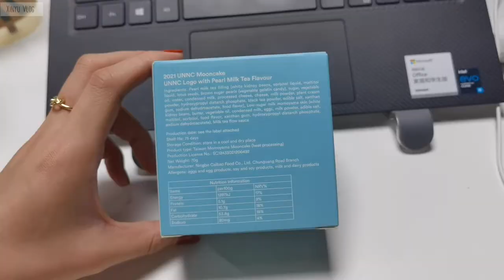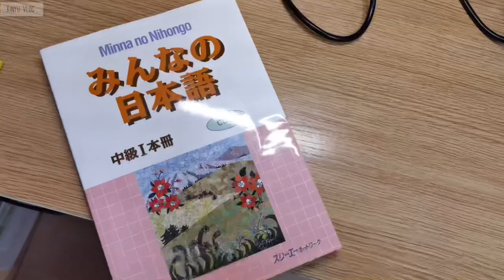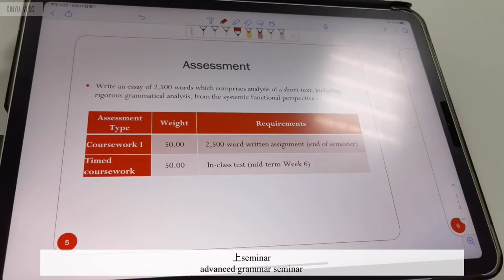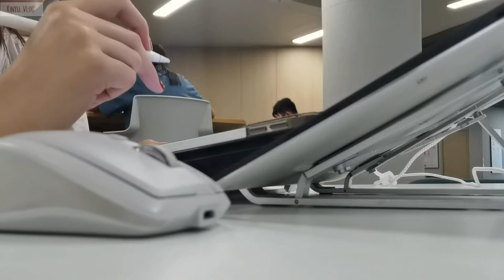Xinyu Vlog| undergraduate linguistics student| sino-foreign university| week in my life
Hi, this is Xinyu, this is my first vlog